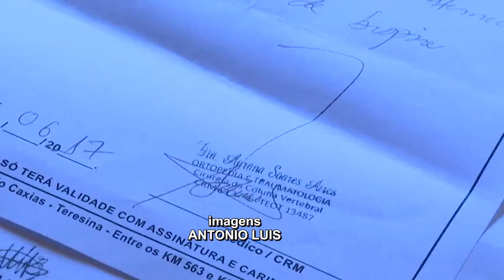Criança que teve o fêmur quebrado espera por cirurgia há quase dois meses